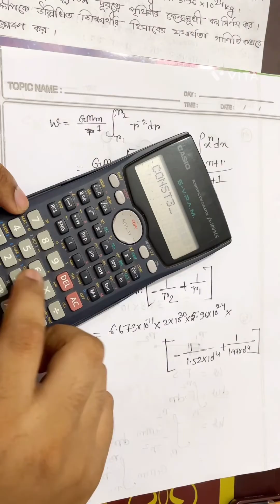মহাকর্ষ অভিকর্ষ কুমিল্লা বোর্ড ২০২২।। HSC physics 1st paper 6th chapter Comilla board 2022..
মহাকর্ষ অভিকর্ষ কুমিল্লা বোর্ড ২০২২।।কুমিল্লা বোর্ড ২০২২ মহাকর্ষ অভিকর্ষ।।এইচএসসি পদার্থ ১ম পত্র।।

newton's laws of universal gravitation

newtons gravity

universal gravitation

gravitational force

gravitation and gravity
newtons gravity
Gravitational force
Newtons law
Gallilian law
Sattellite
Escape velocity